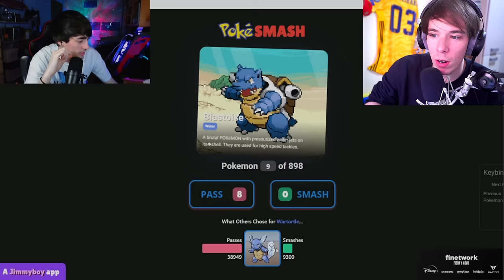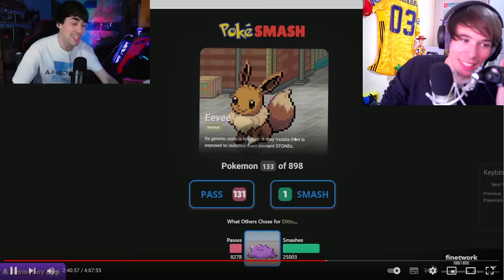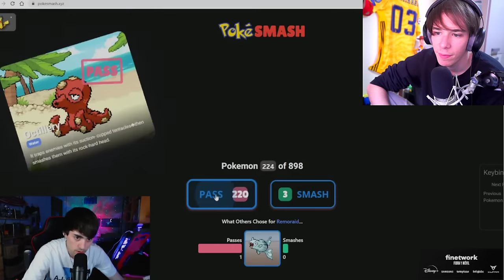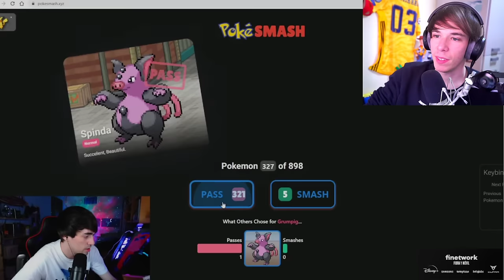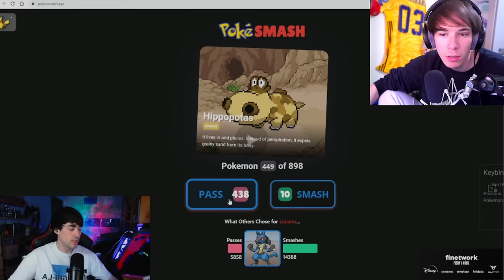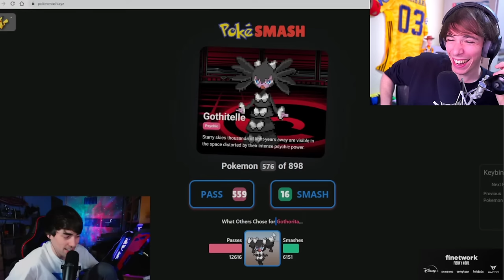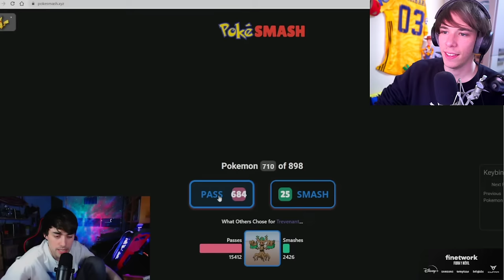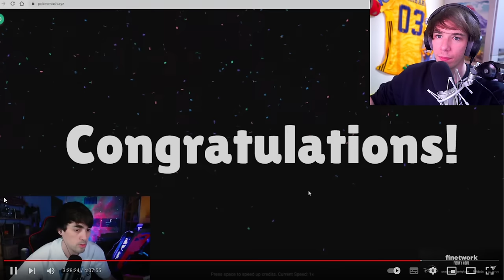Folagor Reacciona SMASH OR PASS DE ANDER (INCREIBLE)